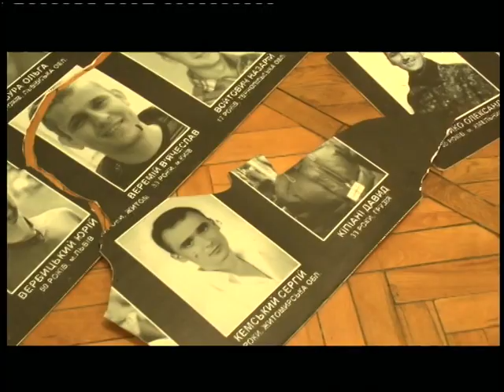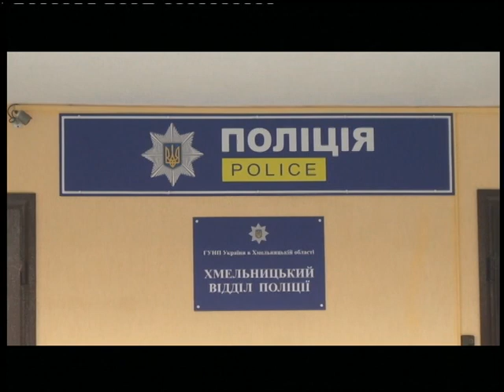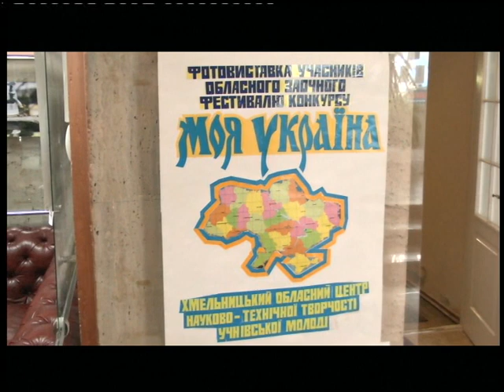10.12.2018. Новини. 17:00